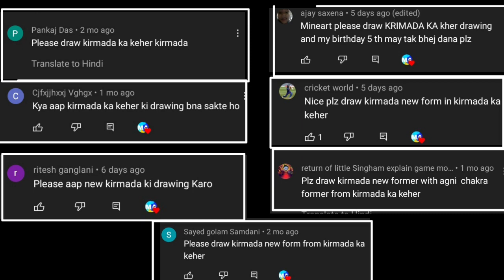Drawing New Kirmada| Chhota Bheem Kirmada ka Keher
Hello everyone.  today I have taken requests of some of my viewers who wanted me to draw new Kirmada from Chhota bheem kirmada ka keher mini series.  So here it is .
Enjoy and put down your views .

You may have ...

👉 Drawing Kirmada.
👉 New Kirmada Drawing.
👉 Step by step Kirmada Drawing.
👉 Chhota bheem kirmada ka keher.